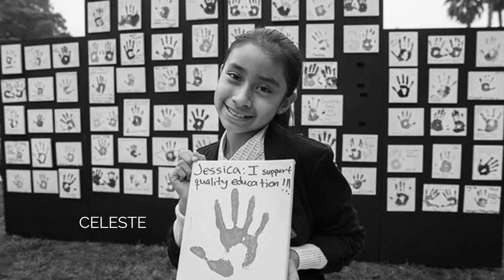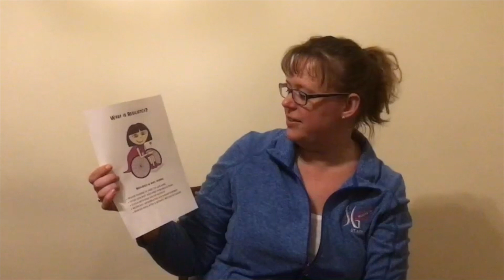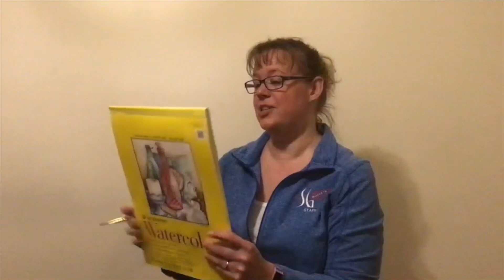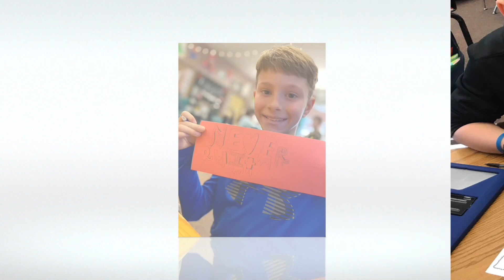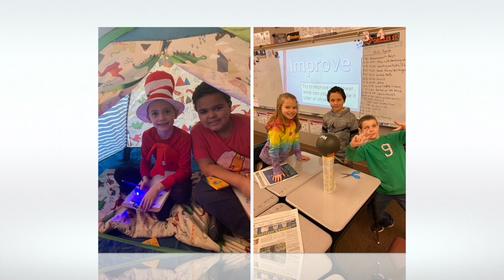March 23, 2020: New Salem Elementary School's AloneTogether Morning Announcements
The staff at New Salem Elementary School bring you the weekly news while we are AloneTogether.